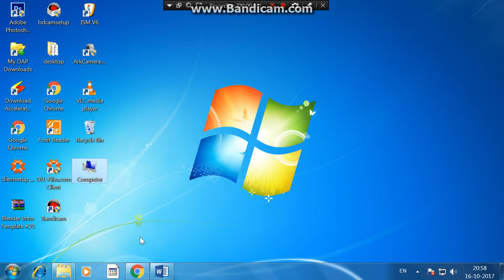check ram size on pc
Today i show you how to check ram size  in this video
Please watch my video and share this.
Technical Guruji